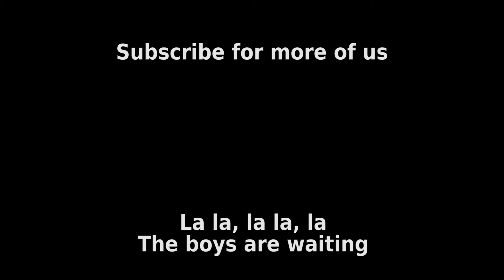How to make a milkshake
In the video the guys make a milkshake and suffer the consequences...